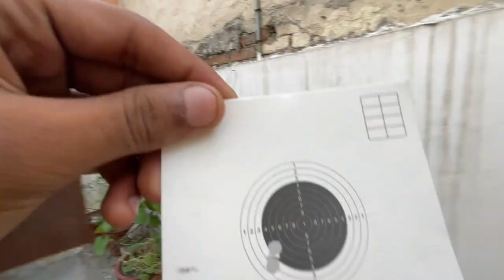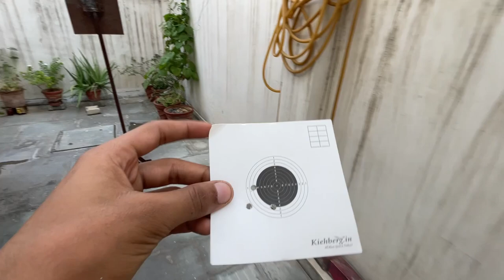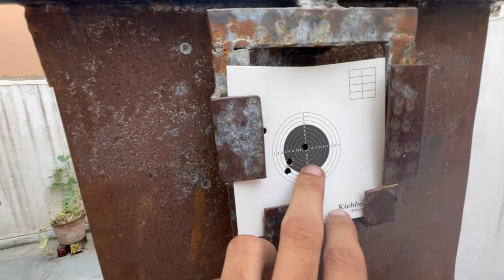Shooting Challenge | Part 2 | Abhinav Dhiman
Abhinav dhiman
trending
funny videos
funny fails
funny moments
family vlogs
indian vlogs
daily vlog
challenges
Shooting
Shooting competition
shooting
outdoor
Vlog 2022
Challenge video
try not to laugh challenge
top gun mavericktop gun 2
top gun 2 trailer
top gun maverick review

guns
airsoft
Tik tok gun shoot
try not to laugh impossible
memes
funny memes
tiktok challenge